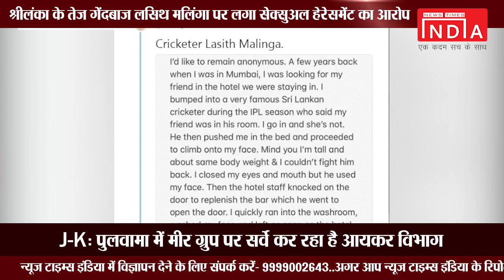MeToo Movement: Lankan cricketer Lasith Malinga accused of sexual harassment.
भारतीय प्लेबैक सिंगर चिन्मई श्रीपदा ने ट्विटर पर एक इंटरनेट यूजर (जो अपना नाम नहीं बताना चाहती) की पोस्ट शेयर करते हुए सीधे तौर पर लसिथ मलिंगा का नाम लिखा है